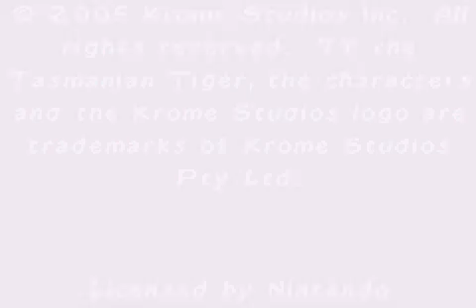[Game Boy Advance] Ty the Tasmanian Tiger 3 - Night of the Quinkan - Version Etats-Unis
Test du jeu Ty the Tasmanian Tiger 3 - Night of the Quinkan - Version Etats-Unis (code AGB-BTVE-USA) sur Game Boy Advance.